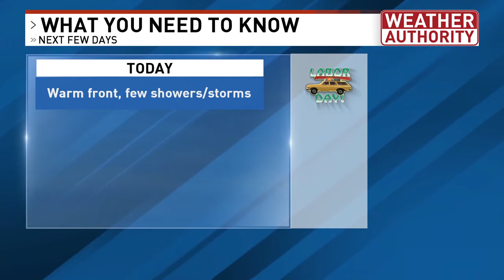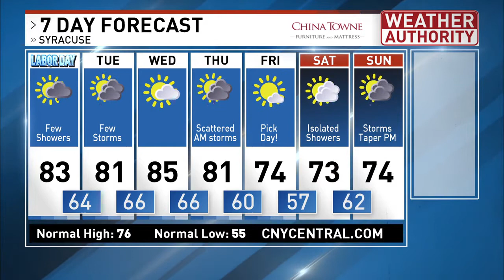Meteorologist Mike Brookins Monday AM Forecast 9-7-2020